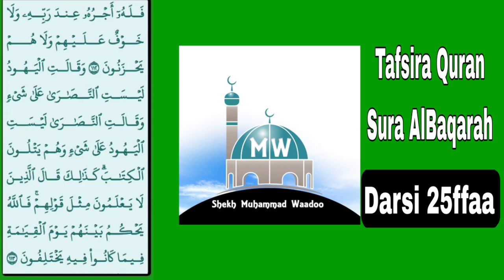Tafsira Qur'aanaa Darsi 25ffaa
Sheik Mohammed Waadoo